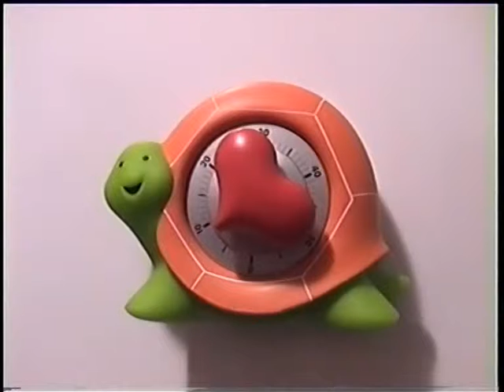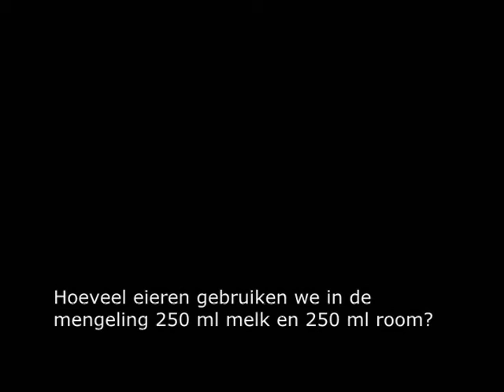VTS 02 1